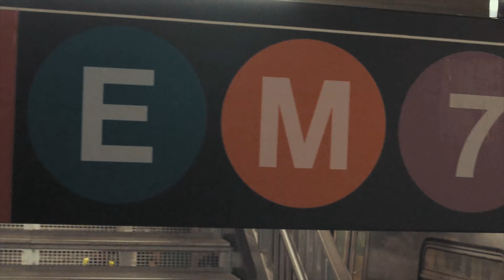Eddie Washington - why i love Laguardia